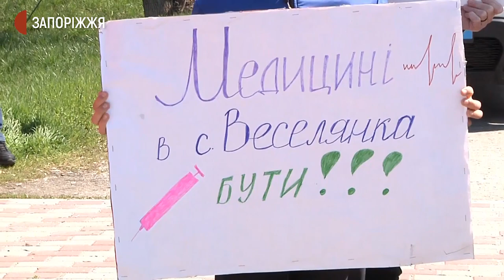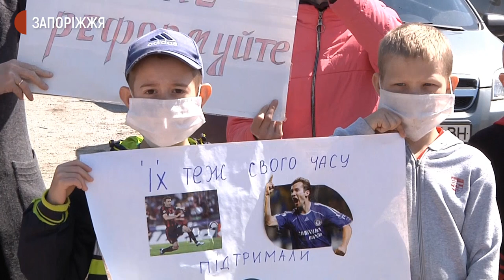Мешканці Новоолександрівської громади обурені роботою депутатів селищної ради | Новини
Мешканці Новоолександрівської громади обурені закриттям Юльївського навчально-виховного комплексу, ліквідацією амбулаторії та фельдшерсько-акушерського пункту у Веселянці. Ці питання сьогодні розглядались під час восьмої сесії Новоолександрівської селищної ради. Подробиці з'ясовували журналісти Суспільного.